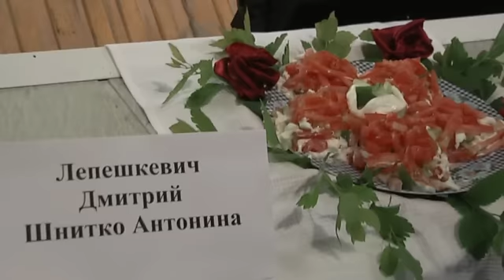Во имя любви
Управлением воспитательной работы с молодежью, «Клубом молодой семьи» при поддержке профкома студентов, ПО/РК ОО БРСМ, РОО «Белая Русь» 15 мая 2012 года во Дворце культуры был проведен конкурс «Во имя любви», посвященный Дню семьи. Конкурс проводился с целью совершенствования семейного и гендерного воспитания, повышения престижа и статуса семьи, популяризации семейной культуры и ценностей, здоровых семейных отношений.
В конкурсе участвовали не только семейные пары, но и пары, которым в будущем предстоит создать свою семью. Участники подготовили визитную карточку, где поведали о себе, о том, как они познакомились, рассказали о своих увлечениях и интересах, поделились своими планами на будущее.
Семья была, есть и будет. Именно она является наилучшей средой для развития и совершенствования человека. Ведь семья -- это все, в том числе и источник талантов. И в конкурсе «Талант» конкурсанты продемонстрировали свои способности -- чтением стихов, вокально-хоровыми данными и зажигательными танцами.
Конкурс «Домашнее задание» был посвящен кулинарной теме. Участники подготовили блюдо и презентовали его, где учитывались дизайн и вкусовые качества. Все зрители и жюри были удивлены тем, что из простых и доступных продуктов были приготовлены оригинальные и красивые блюда.
1-е место заняли участники землеустроительного факультета Гиль Роман и Полякова Яна, 2-е место -- Буйнич Светлана факультет бухгалтерского учета и Бурак Вадим экономический факультет и 3-е место -- участники агрономического факультета Налетов Иван и Шуркова Нина. Все конкурсанты -- победители были награждены грамотой, ценными подарками и сладкими призами. Не остались без внимания и остальные конкурсанты. Они были награждены подарками и сладкими призами.